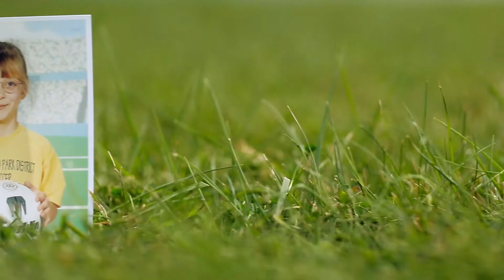EIU 360: The Soccer Life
Lauren Hoppensteadt, part of the Panther women's soccer team, provides insight into the life and motivations of an EIU student-athlete.